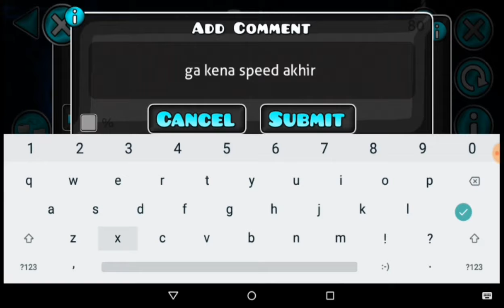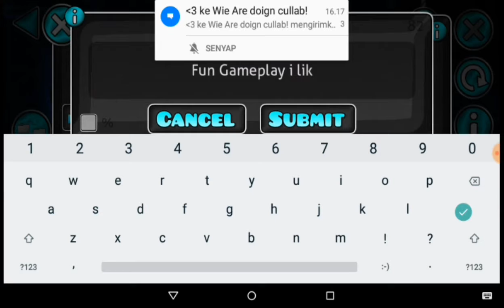Flo by FriedOnion - Geometry Dash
This level Was Submit to My CC :D

Shadow Storm

subs yaa coment and like My Video :))